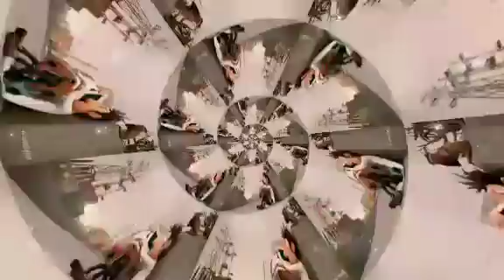🔥jesus songs in tamil🔥உலகத்தை கலக்கிய கிருஸ்துவப்பாடல்கள் 🔥realhero videos gundalappalli